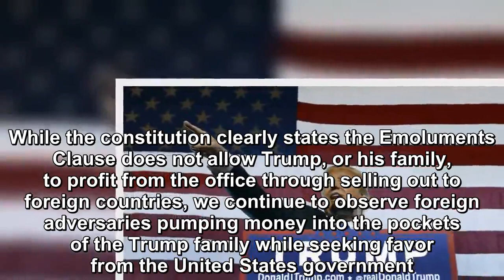Donald Trump takes to turn America into a kleptocracy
America continues to follow the virtues of our Founding Fathers, despite the steps that Donald Trump takes to turn America into a kleptocracy that allows himself and his family to steal all the wealth